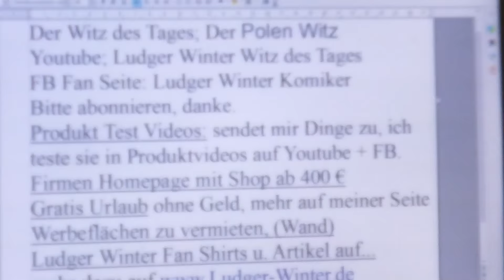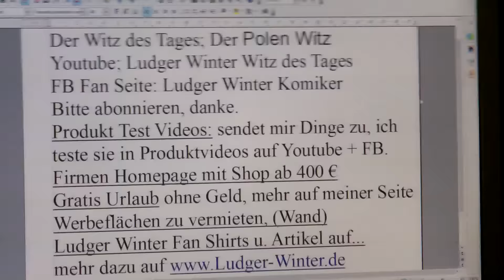671 Ludger Winter Witz des Tages der Polen Witz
671 Ludger Winter  Witz des Tages der Polen Witz
2 Gratis Urlaub für jedermann. Tipps wie sie gratis Urlauben können.
1. Witz des Tags. Jeden Tag ein neuer Witz
1.b. Ludger Winter Witz des Tages Fan Artikel
2 Gratis Urlaub für jedermann. Tipps wie sie gratis Urlauben können.
3. Stadt und Sparen
4 Spendenaufruf
5 FB Wunsch Liste für jeden. Damit Freunde einen Beschenken können.
6. Gratis Mathe Nachhilfe in Internet.
8. Stadt und Sparen, meine Spar und Einnahme Tipps für Staat und Staat.
9.
1. Ludger Winter Witz des Tages Jeden Tag neu der Witz des Tages
78 Ludger Winter Witz des Tages der Wein Witz
1.b. Ludger Winter Witz des Tages Fan Artikel
2 Tipps wie man Gratis Urlaub in der ganzen Welt machen kann.
3. Stadt und Sparen Meine Seite weil die ganze Welt pleite ist außer ein paar Städte.
4. Mein Spendenaufruf. Wenn Ihre ein Haus eine Firma oder was anderes zu vererben habt. Dann vererbt es mir Ludger Winter. Damit ich damit gutes für die Menschheit tun kann.
Ludger Winter
Betreff: Spenden
5. FB Wunsch Liste für jeden. Damit Freunde einen Beschenken können. Eine Wunschliste sollte jeder auf seiner Internetseite oder FB Seite Oder Google + Seite haben.
6. Gratis Mathe Nachhilfe in Internet.
8. Stadt und Sparen, meine Spar und Einnahme Tipps für Stadt und Staat.